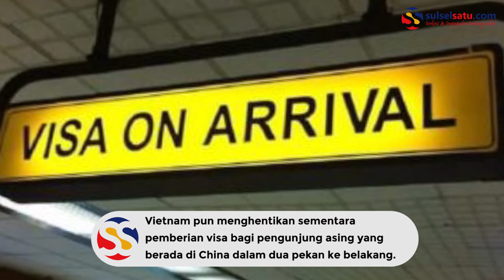Vietnam Hentikan Semua Penerbangan dari dan ke China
SULSELSATU.com -  Vietnam telah mengumumkan keadaan darurat kesehatan terkait wabah virus Corona yang berasal dari Wuhan, China.

Pemerintah Vietnam juga melarang sementara semua penerbangan-baik dari maupun ke China.

Maskapai di Vietnam sudah melontarkan pernyataan menunda semua penerbangan dari dan ke China per 1 Februari 2020.

Bukan hanya itu, Vietnam pun menghentikan sementara pemberian visa bagi pengunjung asing yang berada di China dalam dua pekan ke belakang.

Selain Vietnam, sebelumnya sejumlah negara pun sudah menetapkan penghentian sementara penerbangan dari dan ke China terkait wabah virus Corona. Negara-negara itu antara lain Amerika Serikat, Australia, Italia, Singapura, dan Mongolia